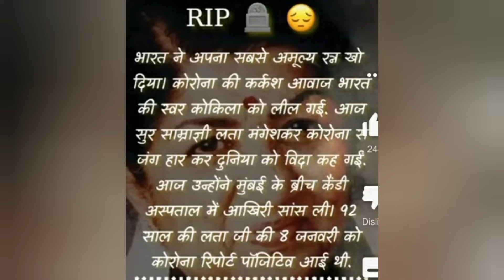lata mangeshkar 🙏🙏🙏🙏🙏RIP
lata mangeshkar song
lata mangeshkar news
E. TV